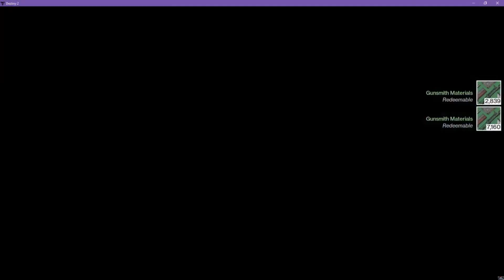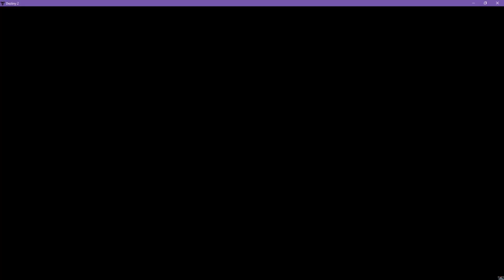Trading 13,000 Gunsmith Materials to Banshee-44 in Destiny 2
Banshee-44 has lived many lives. As master weaponsmith for the Tower, he supplies Guardians with only the best. So, today i unloaded 13,000 GM and what did i get??